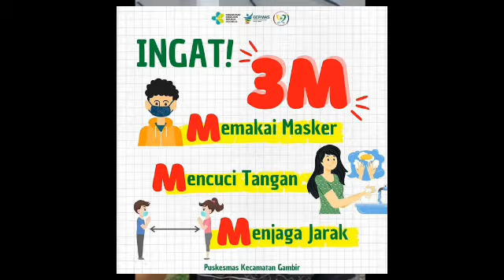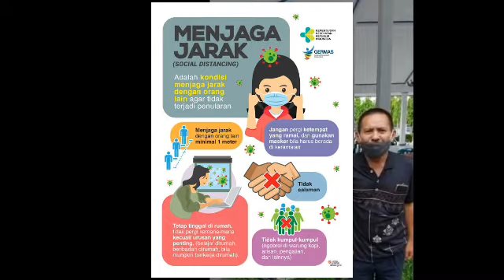Warga Kel. Purwokerto Kidul testimoni ajakan cegah Covid-19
Purwokerto,
Warga binaan Bhabinkamtibmas Polsek Purwokerto Selatan dari Kel. Purwokerto Kidul memberikan testimoni cegah Covid-19 untuk melaksanakan 3 M (Memakai Masker Mencuci tangan dan Menjaga Jarak). (kris)